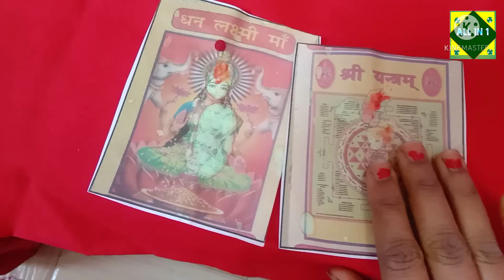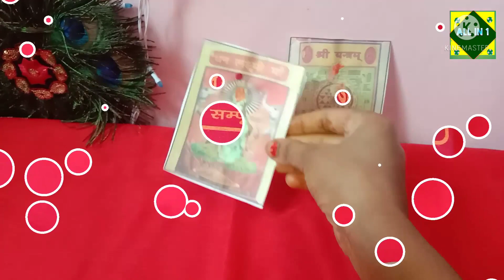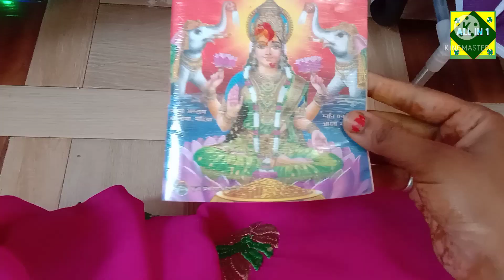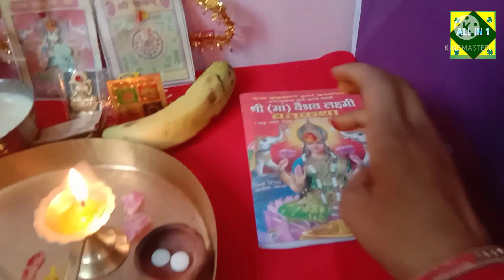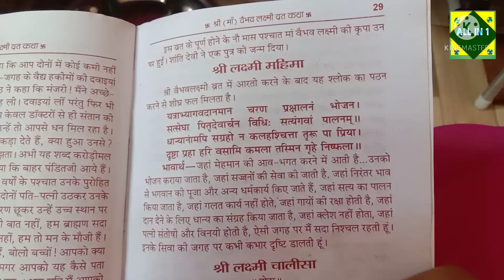वैभव लक्ष्मी व्रत विधि।सुख समृदि धन वैभव की प्राप्ति के लिए। (Vebhaw Laxmi vrat Vidhi@omin1808 )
वैभव लक्ष्मी व्रत विधि।सुख समृदि धन वैभव की प्राप्ति के लिए। Vebhaw Laxmi vrat Vidhi।

Hi frnd ,well come to my u tube channel. maa laxmi g ka yah vrat sbhi ki manokna purA krne wala 1 matra pahla vrat h.to agar aap b es vrat ko lene ki soch rhai h,to aap jarur ligihe. mata raani aapke spne jarur pure kregi.
jai maa laxmi

Save *extra 15%* 🎊 using the code: RENUPAN73867

kuber dhan kungi yantra
s-3309903